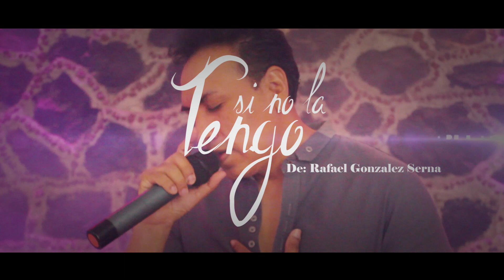SI NO LA TENGO || MAYO PEREZ FEAT LAS ESTRELLAS DE COLOMBIA || VIDEO OFICIAL